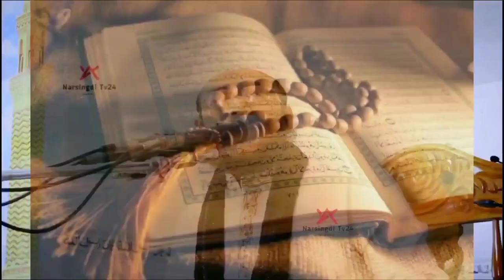সাইদীর জানাজা। সাঈদী হুজুর আর নেই। আল্লামা দেলোয়ার হোসেন সাঈদী। allama delwar hussain saidi।